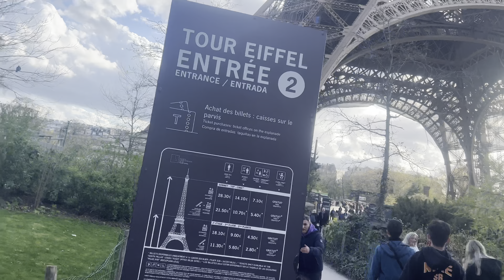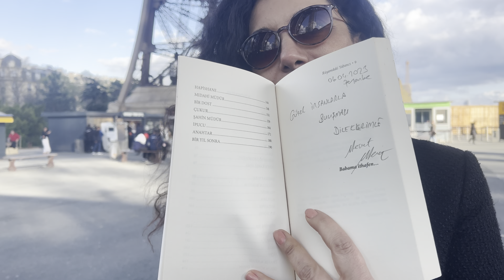Paris'in Bilinmeyen yüzü I Eyfel kulesi ve Fransa'da iki gün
Bu kanalda;
@isvicre35 ve @buhayatsenin.isvicre

Paris aşkla şeyde olarak da bilinir, ama Paris’in merkezinden dış sokaklara gittiğiniz zaman diğer yüzünde görürsünüz. Sokaklar geniş yapıları devasa olsa tam orada yaşayan insanların mutlu olduklarını pek düşünemedik. İnsanlar sokaklarda yaşıyor evler ise küçük küçük yapılıp insanların yaşamaları için pek doğru konumlandırılmış. Biz sadece seyahatimizi yapıp Gezdiğimiz için tabii ki bunlar bizi çok enterese etmedi. Ama orada yaşayan insanların gözüne bakınca bu kadar büyük bir ülkede büyük bir şehirde yaşayıp mutlu olan kaç insan var bilemeyiz. Sosyo ekonomik kültürünü bilemem ama ilk gözlem dediğimiz bu yönde ￼paris